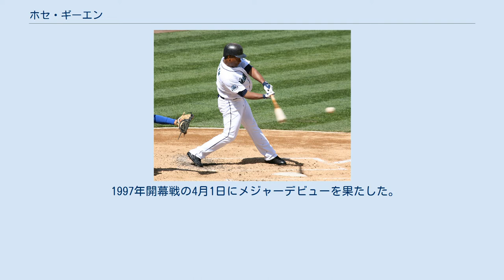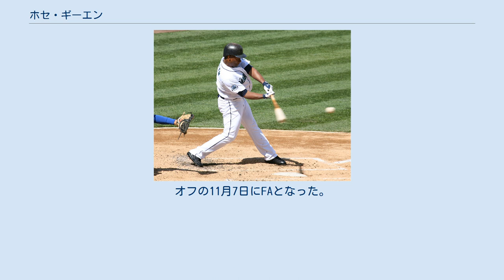ホセ・ギーエン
ホセ・マヌエル・ギーエン（José Manuel Guillén, 1976年5月17日 - ）は、ドミニカ共和国サン・クリストバル州出身の元プロ野球選手（外野手）。
右投右打。
 1992年にドラフト外でピッツバーグ・パイレーツに入団。
 1997年開幕戦の4月1日にメジャーデビューを果たした。
143試合に出場して打率.267・14本塁打・70打点を記録し、新人王の投票では7位に入る活躍。
 1999年シーズン途中の7月23日に正捕手ジェイソン・ケンドールの怪我に伴いジョー・オリバーとハンベルト・コタの2人の捕手とのトレードでタンパベイ・デビルレイズへ移籍。
 2000年は、2年ぶりに2ケタ本塁打を記録した。
 2001年にはマイナーリーグの試合出場時にコルクバット使用が発覚し、10試合の出場停止処分を受けている。
シーズン終了後の11月27日に解雇された。
 2001年12月18日にアリゾナ・ダイヤモンドバックスと契約。
 2002年7月22日に解雇された。
 2002年7月29日に契約を結んだ。
8月1日に試合に出場することなく解雇された。
 2002年8月20日にシンシナティ・レッズと契約を結んだ。
 2003年はレッズで91試合に出場し、打率.337・23本塁打を記録。
 2003年7月20日にプレーオフ出場を争っていたオークランド・アスレチックスにアーロン・ハラングら3対1のトレードで移籍。
 2003年12月19日に2年契約でアナハイム・エンゼルスへ移籍。
 2004年は自身初の100打点をマークするなど活躍を見せた。
しかし、9月25日のアスレチックス戦で代走を送られたことを理由にマイク・ソーシア監督を批判し、プレーオフではロースターから外された。
 2004年11月19日にマイサー・イズトゥリス、フアン・リベラとのトレードでワシントン・ナショナルズに移籍した。
 シアトル・マリナーズ時代 （2007年4月15日） 2007年はシアトル・マリナーズと契約を結んだ。
シーズン終了後、900万ドルの球団オプションを破棄されフリーエージェントとなった。
 2007年12月6日に3年総額3,600万ドルでカンザスシティ・ロイヤルズに移籍。
 2008年開幕から禁止薬物であるヒト成長ホルモンの購入に関与していた事が発覚し、15日間の出場停止処分を受けている。
 2009年開幕前の3月に第2回WBCのドミニカ共和国代表に選出された。
 2010年8月5日にDFAとなった。
 2010年8月13日にサンフランシスコ・ジャイアンツに後日指名選手とのトレードでサンフランシスコ・ジャイアンツへ移籍した。
 メジャーリーグ屈指のトラブルメーカーとして知られ、しばしば首脳陣と対立するため、移籍が非常に多い選手である。